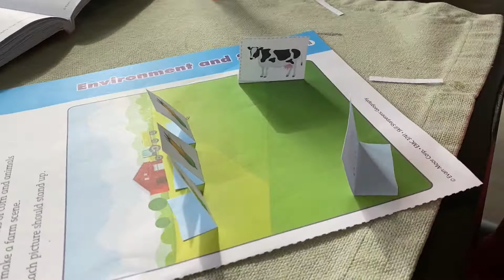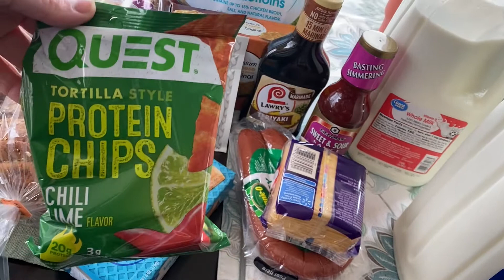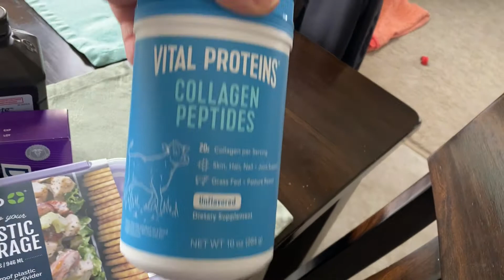SNOW IS MELTING IN ALASKA | LARGE FAMILY DAY IN THE LIFE | HOMESCHOOL | TARGET/WALMART HAUL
Join us for a day in the life vlog. Wednesdays are our busy days as the girls have dance class so we have a short school day.  In this video we homeschool, take kids to dance, and stop at Target and Walmart pickup for a few things. It's also spring time in Alaska, which means the snow is melting and water and mud is everywhere!

LARGE FAMILY DAY IN THE LIFE